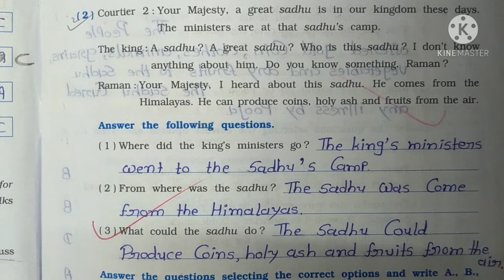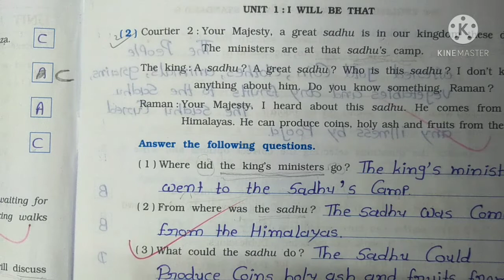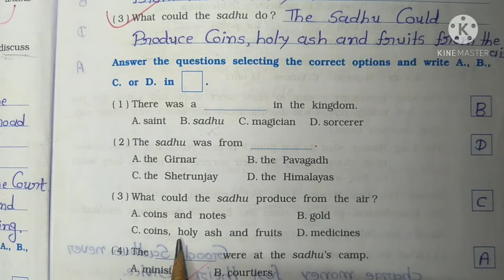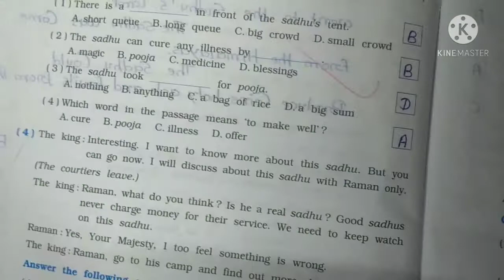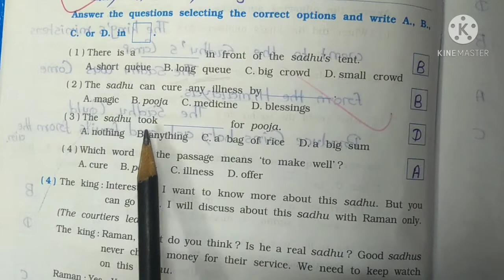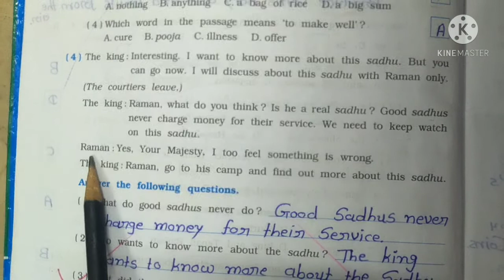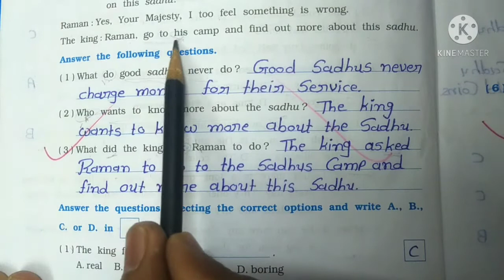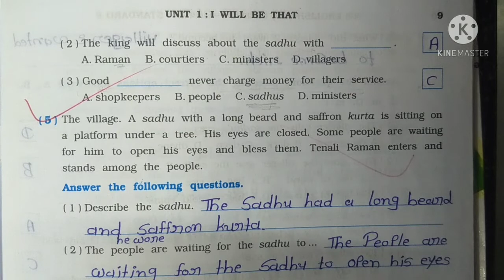std 8 english 27 03 21